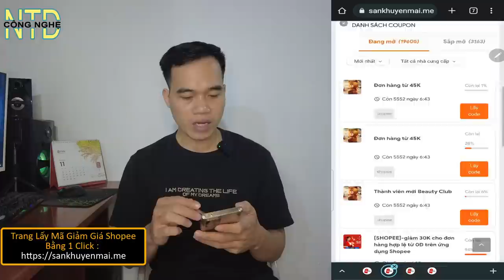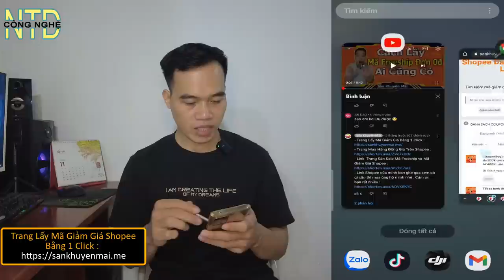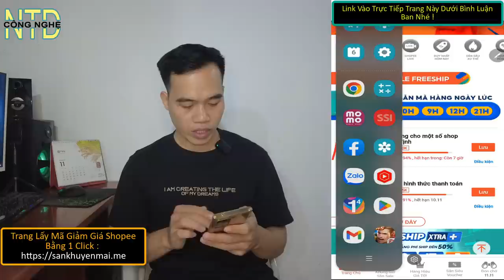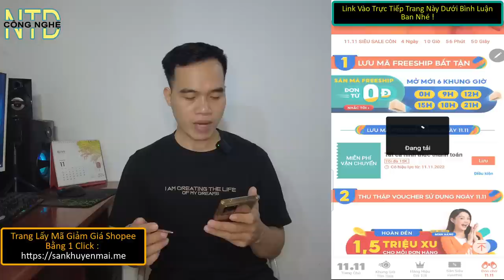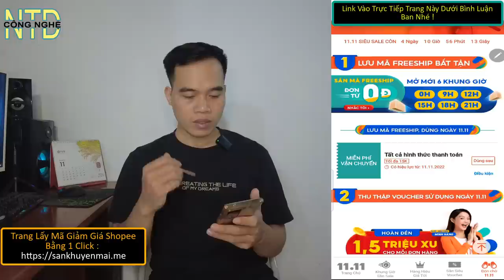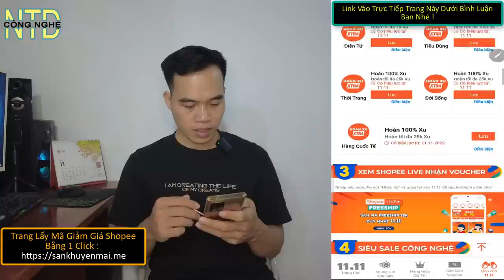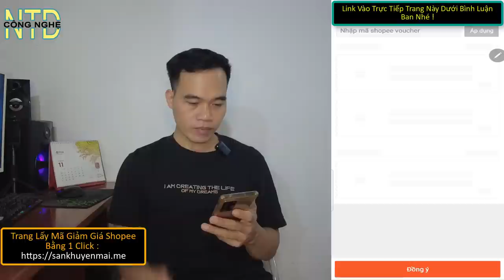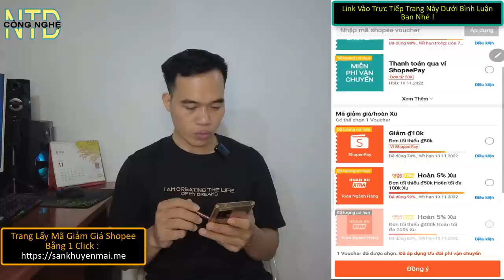Cách Săn Sale Shopee 11.11 || Lấy Mã Giảm Giá Shopee Và Mã Free Ship Shopee Nhanh Nhất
video hướng dẫn cách săn sale shopee 11.11. Hướng dẫn lấy mã giảm giá shopee và mã freeship shopee nhanh nhất. Hiện tại thì ngày sale shopee 11.11 đang đến rất gần có rất nhiều mã khuyến mãi cũng như mã giảm giá được shopee tung ra trong đợt siêu sale cuối năm này. Làm thế nào để lấy mã giảm giá shopee  11.11 cũng như mã freeship 0đ shopee 11.11 thì video này mình sẽ chỉ các bạn 2 cách giúp bạn có thể thực hiện được việc này.
- Công cụ giúp bạn lấy mã giảm giá shopee chỉ bằng 1 click cực kỳ nhanh chóng tập hợp tất cả mã giảm giá đang mở trên shopee cũng như những mà giảm giá chuẩn bị mở trên shopee
- Cách bạn truy cập trực tiếp trên ứng dụng shopee để lưu mã giảm giá mã miễn phí vận chuyển shopee .
Các bạn có thể xem thêm video để săn khuyến mãi tại : @sankhuyenmai1
- Link đến trang lưu voucher giảm giá shopee 11/11 trên ứng dụng shopee  :
hướng dẫn săn sale shopee 11/11 .
shopee 11/11 .
săn sale shopee 11/11 .
mã giảm giá shopee 11.11 .
voucher shopee 11.11 .
cách lấy mã giảm giá shopee .
săn mã freeship shopee 11.11 .
cách săn sale shopee .
khung giờ săn sale shopee 11/11 .
cách lấy voucher giảm giá shopee 11/11 .
cách lấy mã miễn phí vận chuyển shopee .